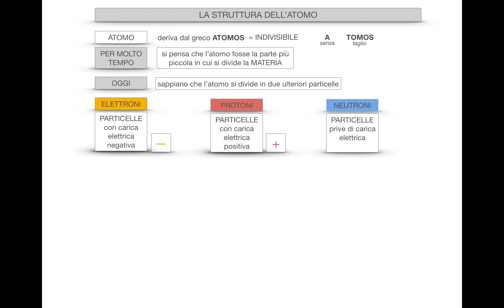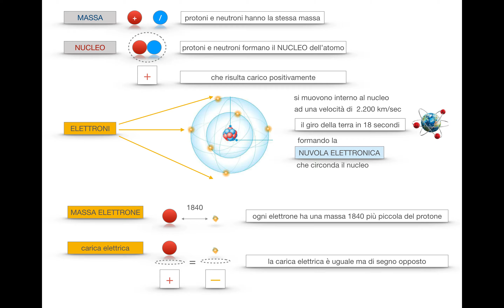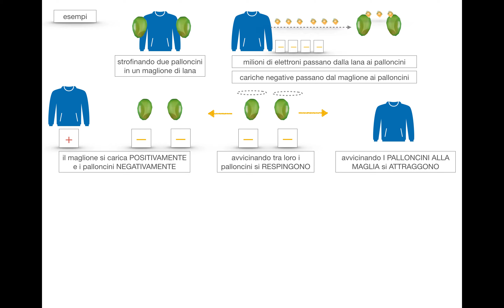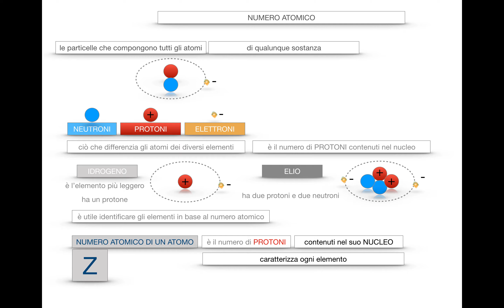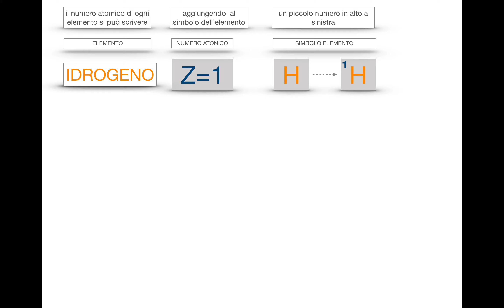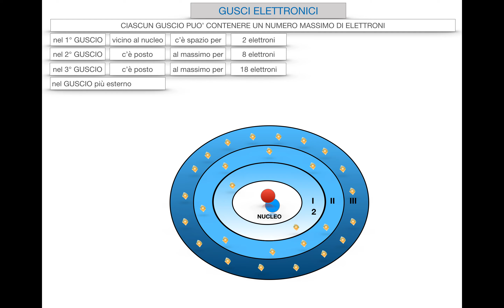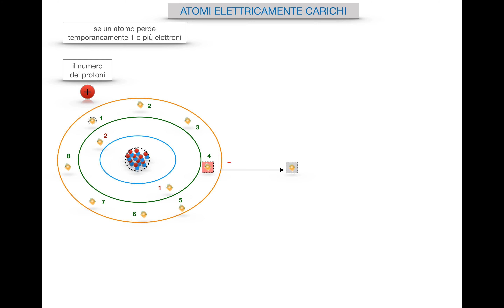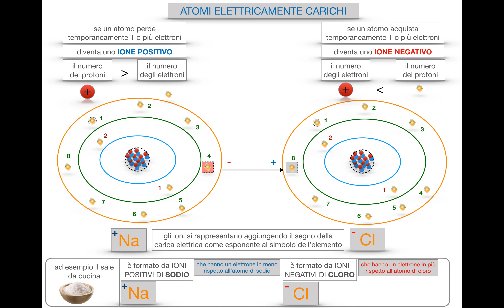SCIENZE - ATOMO NUMERO ATOMICO E ORBITALI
FONTE: Life. La natura intorno VOL.2.  Gianfranco Bo, Silvia Dequino, 2017, Paravia